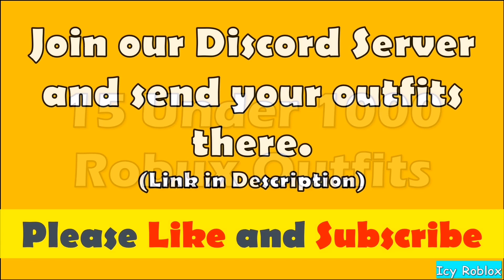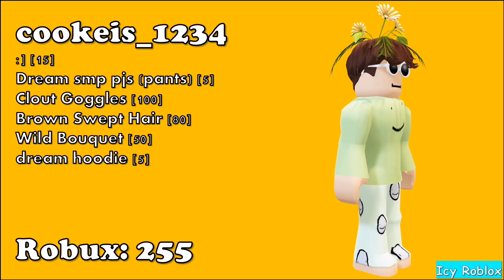15 Under 1,000 Robux Outfits [#2]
15 Under 1,000 Robux Outfits [#2]